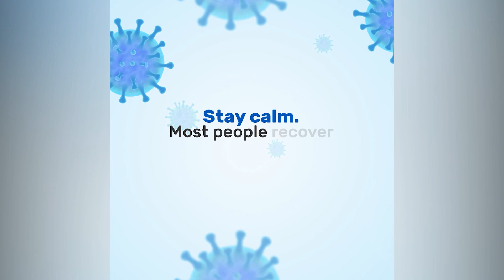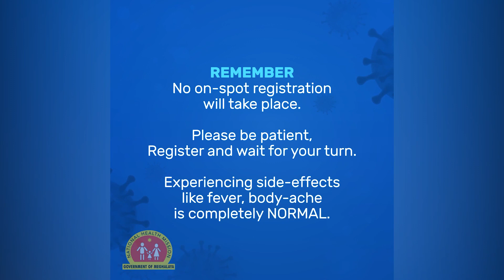PYNKYLLA CORONA CARE CENTRE IA KA SKUL GORKHA HA UPPER SHILLONG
U Bah Hamletson Dohling, MLA ka Mylliem bad Myntri ba dei peit ia ka tnad Community and Rural Development (C& RD) ha ka nohphai sngi nyngkong u la plie paidbah ia ka Corona Isolation Centre (CIC) ba la buh ha Gorkha Secondary School, 3 Mer, Upper Shillong.